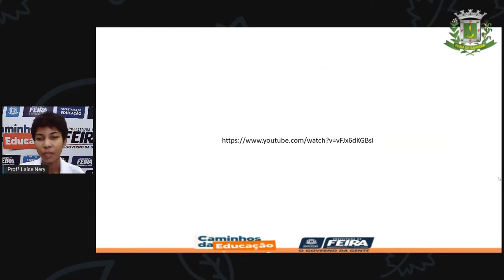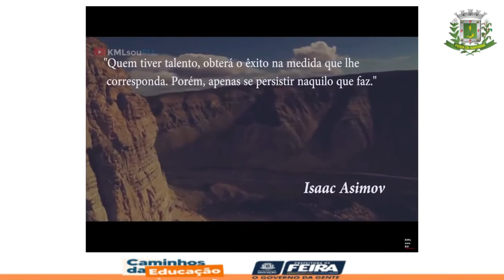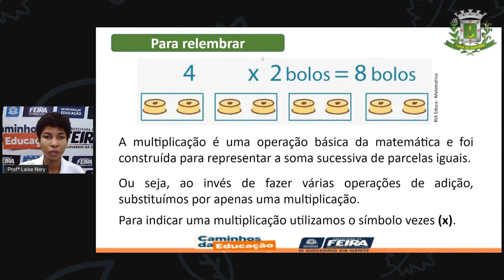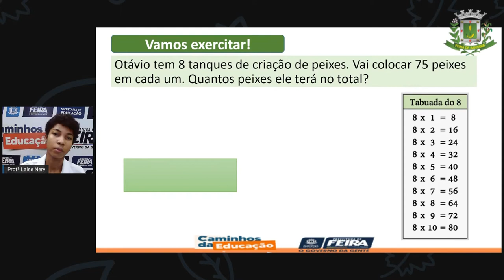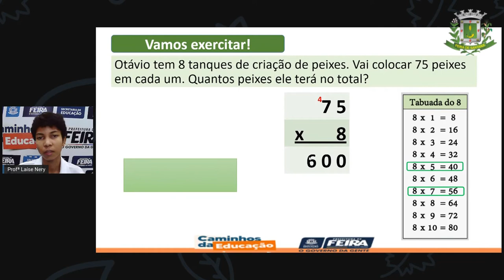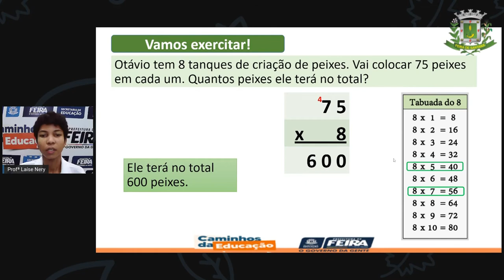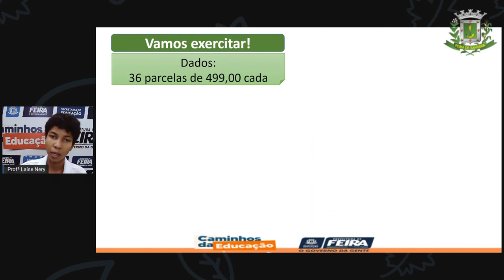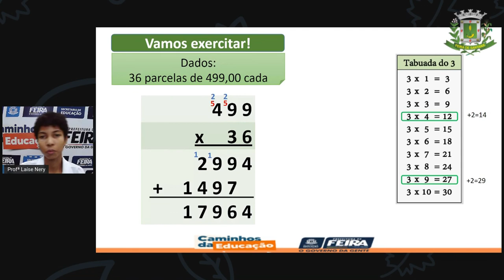1º SEG ESTÁG III AULA 20 MAT Resolvendo problemas com multiplicação LAÍSE